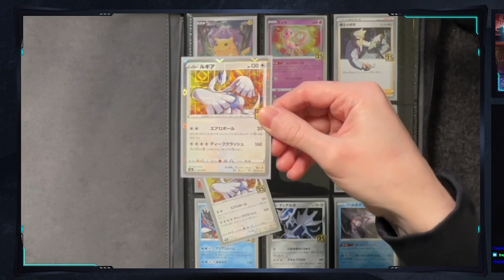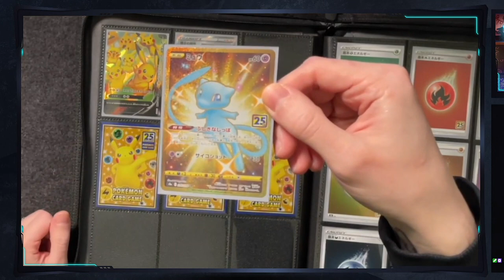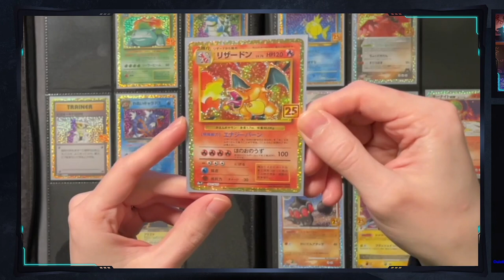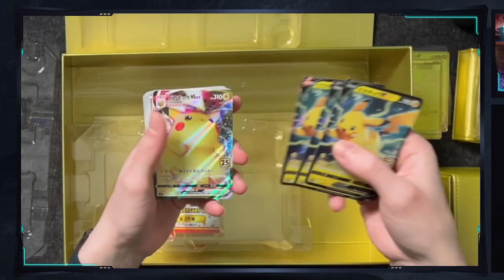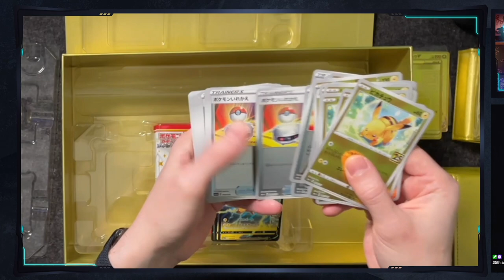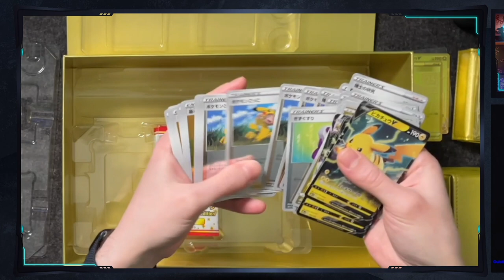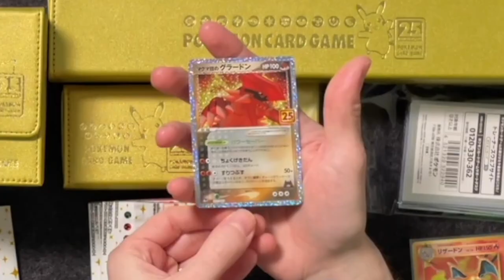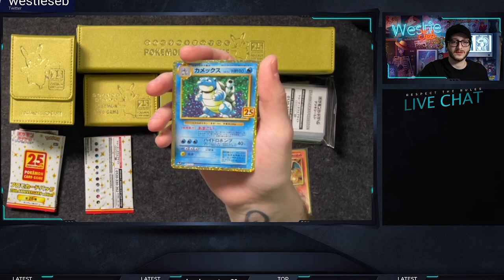Unboxing Pokemon 25th Anniversary - Golden Box - Japanese Edition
Unboxing Pokemon 25th Anniversary - Golden Box - Edition Japonaise
Rediffusion Live Twitch de Noël (Japon, Blabla et Pokemon)
C'est Westie, je suis DJ - Music Producer au Japon
(et accessoirement bon gros geek et otaku).
Voici l'unboxing de ma Golden Box Pokemon 25th anniversary édition japonaise réalisé en live sur Twitch.
Ciaosu

About me :
Followers goal = 49% 495/1K
Last follower =   沖崎憲一
Chapters
00:00 Intro
00:23 Ma Collection
03:05 Golden Box (jp)
11:35 Promo Cards
🌃 Background & Animation : Rachid Lotf & Yannis Epalle